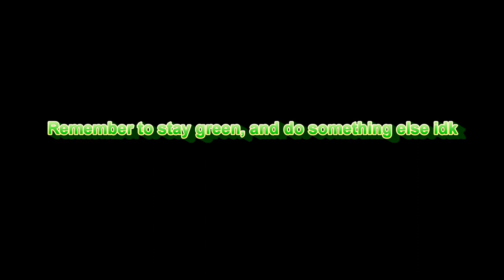I can't even title this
SOURCES:
The Pogues - Fiesta
Slipknot - Psychosocial